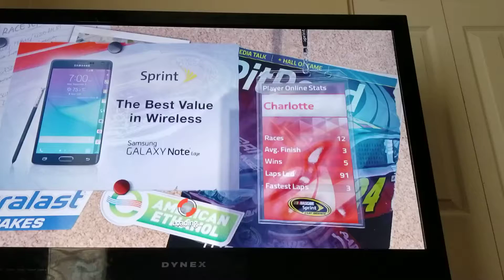Axalata Cup Series Charlotte All-Star Race